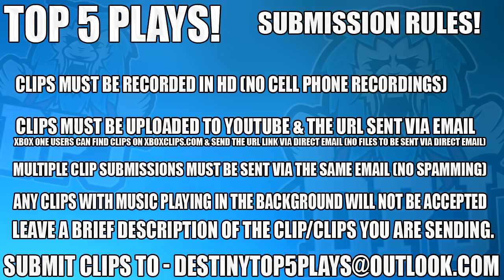"NO WAY HIS BALLS HAVE DROPPED!" - Destiny 2 - Top 5 Funny Reactions / Episode 46